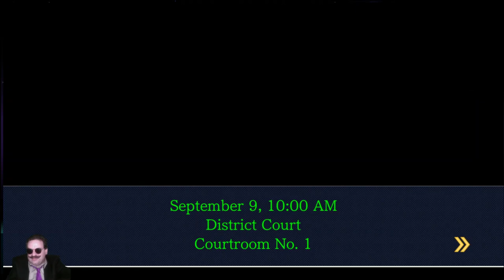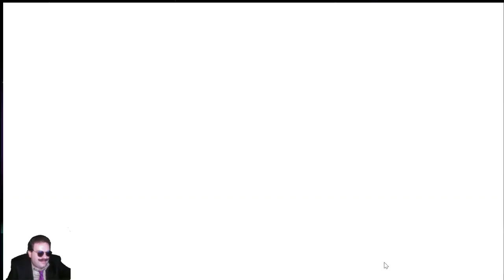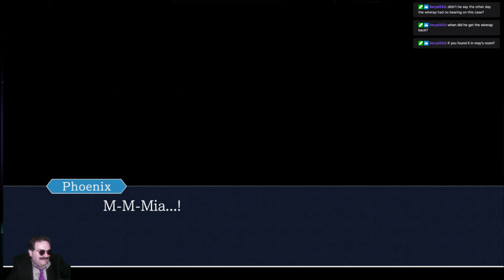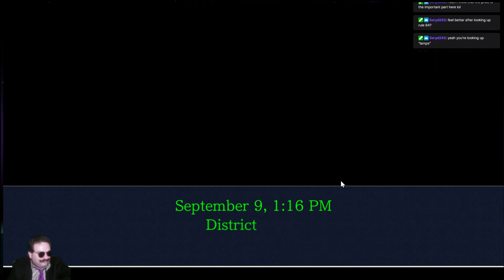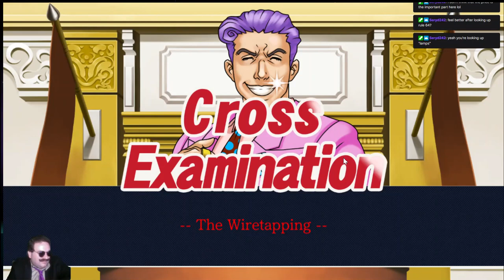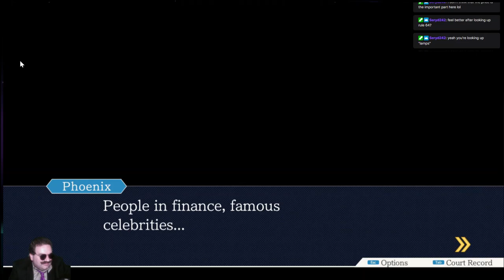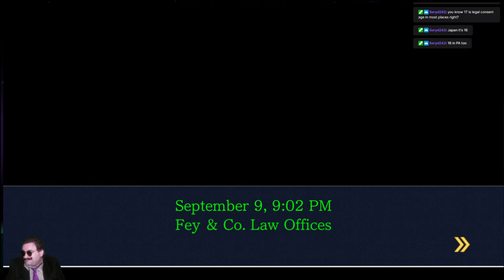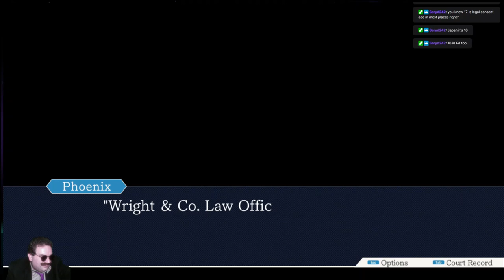I hate this guy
Day 2 of the trial of Maya...wait no, I'M ON TRIAL?!?
Good thing I'm defending myself because, as they say, only a fool defends himself!    wait a minute...